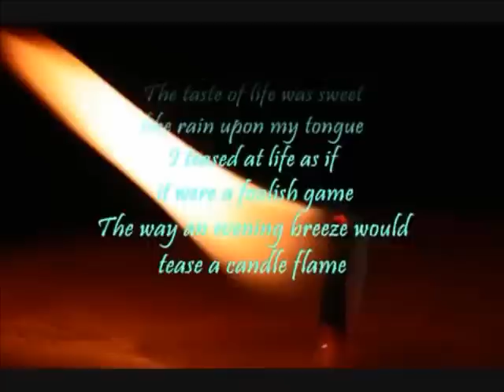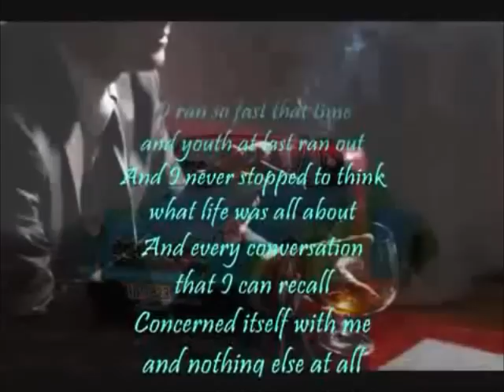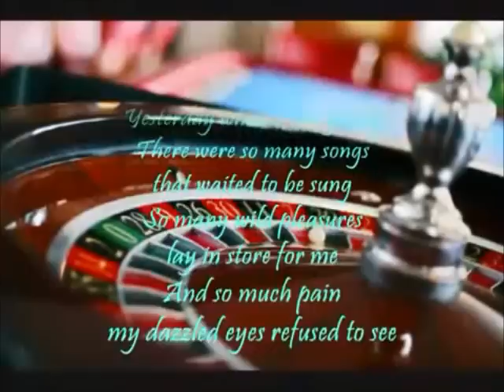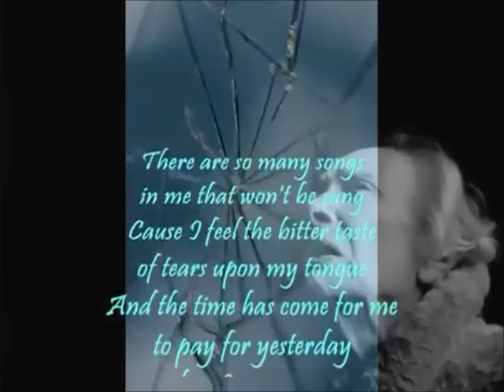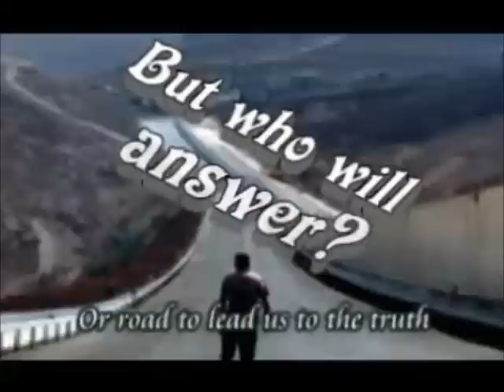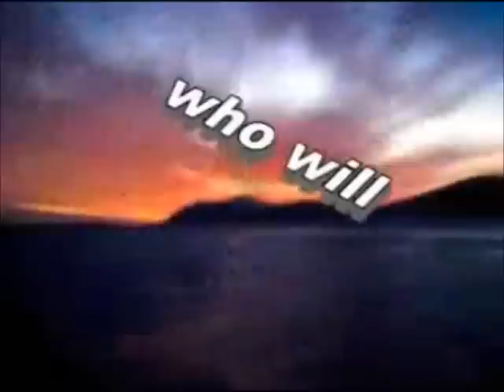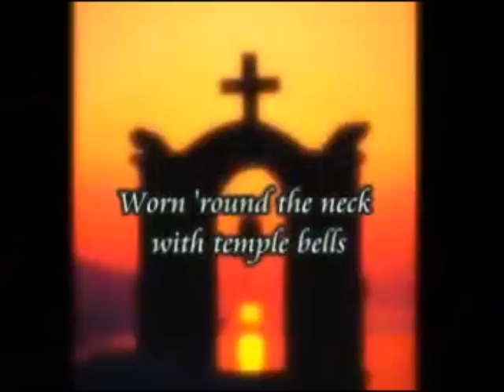Yesterday I Had It All Figured Out But Now Who Will Answer?